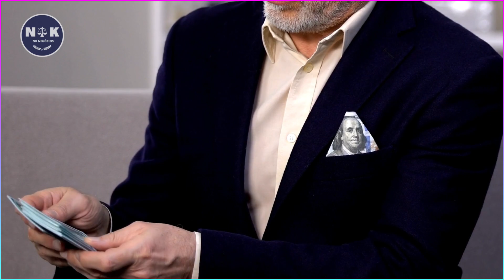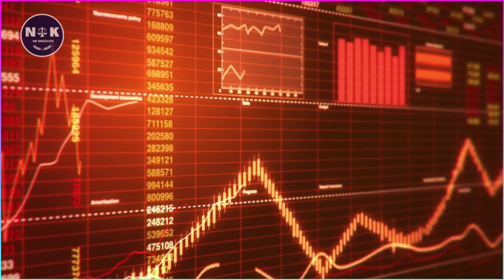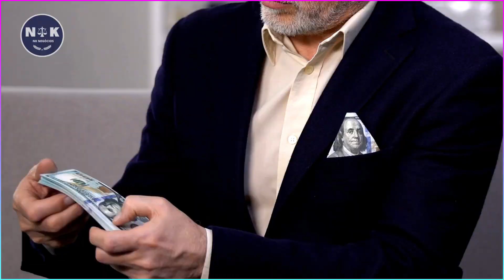419 488 71 Grabovoi Code to Attract customers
Code Grabovoi to attract customers 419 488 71. Attract many customers to your business, sell much more with the help of this powerful Grabovoi code.
🐯Atraia mais amor, bem estar, prosperidade e saúde Desvendando Os Arquétipos.
Aformações para atrair Prosperidade. Mini curso. Acesse

If you work with sales, whether it is a physical product, in a store or department, or a service such as a lawyer, doctor, accountant, etc... attention, you will hit all your goals.

Grabovoi code to attract customers 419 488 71. Using perfect technique.

To attract more customers and sell a lot more, activate this Grabovoi code to attract customers from now on in your life.
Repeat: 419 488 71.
Listen to this code every day, always with great peace of mind.
Listen until the end.
Have Faith, without charging yourself and let the energy flow through you.

Listen at home, in your workplace.

Use this Technique for more success with Codes:
1- Listen at the volume you want.
2- Listen in the morning, afternoon and night.
3- Choose the best time to hear the code.
4- You don't need to stand still in front of your smartphone or computer, just let the vibration of energy flood the place.
5- Listen at the volume you want and can. Listen with or without headphones. Do as you wish and feel better and reap the results successfully.

Let the Law of Attraction Transform Your Life

Leave your Comment | your testimonial about this video.

🚀 Conheça o Curso Poderosamente e Ative sua Prosperidade  | Sucesso e Bem Estar Agora